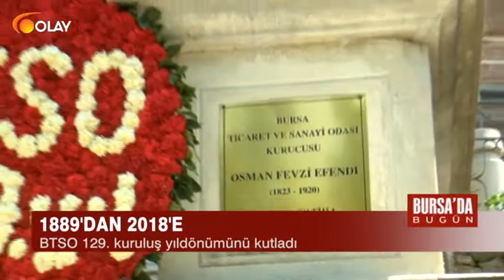Bursa'da Bugün - 06-06-2018